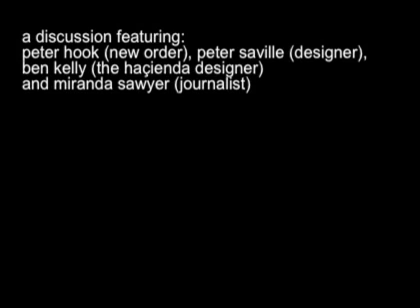The Hacienda - Fac 51 / Y3 (pt5)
Fac 51 - Y3